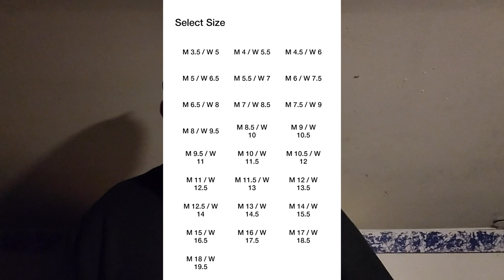2023 WAS STRAIGHT A$$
2023 sucked straight wee wee. Cheers to 2024!
Where You Can Follow!